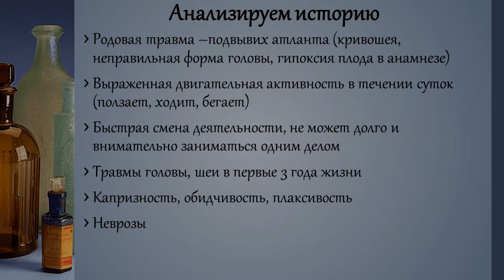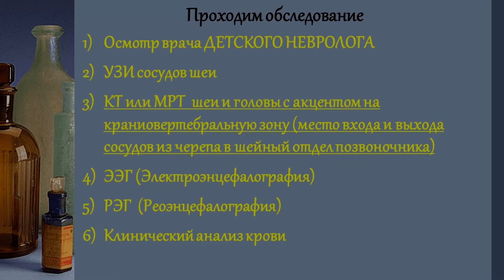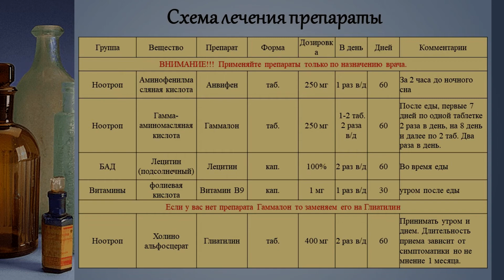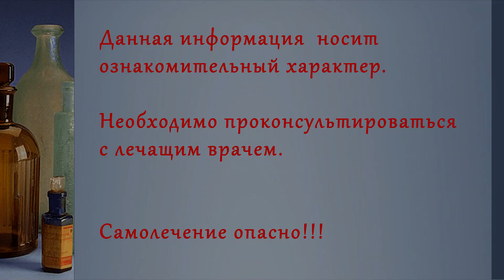Астено невротический синдром у детей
Схема лечения астено-невротического синдрома у детей.
Астения у детей протекает с преобладанием предпочтительных для этого возраста моторных нарушений (гипердинамический либо гиподинамический вариант астении).

При так называемой гипердинамической астении поведение ребенка отличается гиперактивностью с непродуктивными двигательными и эмоциональными разрядами, несдержанностью, импульсивностью, что позволило ряду исследователей ввести в практику термин «эксплозивная астения».
Дети с гиподинамической астенией малозаметны, стараются не привлекать к себе излишнего внимания и всегда стремятся спрятаться в тень. У них также есть трудности с концентрацией внимания. Но вместо чрезмерной двигательной активности здесь вялость, заторможенность.
Из двух основных процессов в нервной системе — возбуждения и торможения — у гиподинамических детей, в отличие от испытывающих проблемы с торможением «гипердинамиков», нарушен процесс возбуждения, а точнее, поражены структуры, его обеспечивающие.